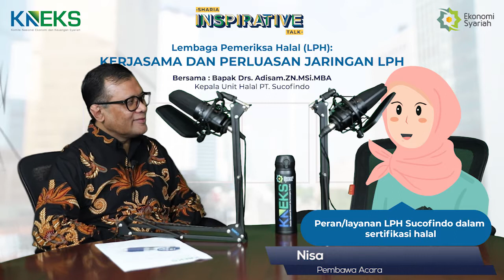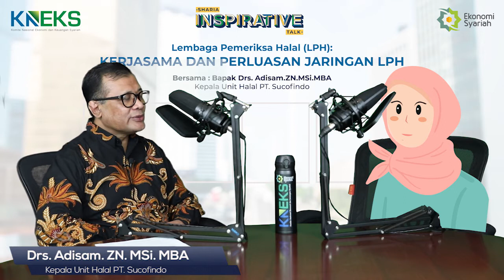Lembaga Pemeriksa Halal (LPH): Kerjasama dan Perluasan Jaringan LPH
PT Sucofindo telah resmi ditetapkan sebagai LPH melalui surat keputusan KepalaBPJPH pada 19 Oktiber 2020. Dalam podcast ini, selain membahas terkait operasional LPH Sucofindo dalam pelaksanaan JPH, kami ingin menggali lebih dalam terkait strategi perluasan layanan dan pengembangan integrasi sistem JPH sampai ke daerah-daerah. Sebagai lembaga yang bergerak dalam bidang pelayanan jasa di berbagai bidang dan memiliki banyak cabang di Indonesia bahkan luar negeri, kami ingin LPH Sucofindo dapat memberikan pandangannya terkait bagaimana peran LPH di daerah dalam mendukung percepatan JPH.